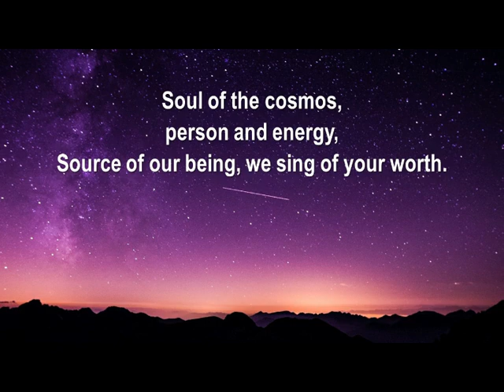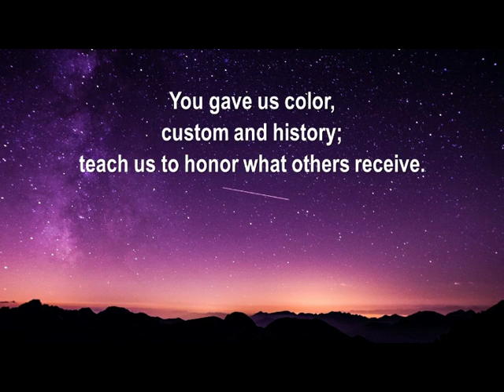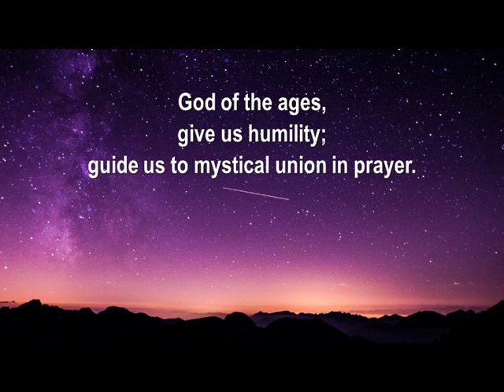Shadow and Substance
Words and Music by Daniel Charles Damon
If you use this video for congregational worship, please report your useage to OneLicense.
You can find more music from Dan (including CDs, downloadable recordings and more singlong videos) at his